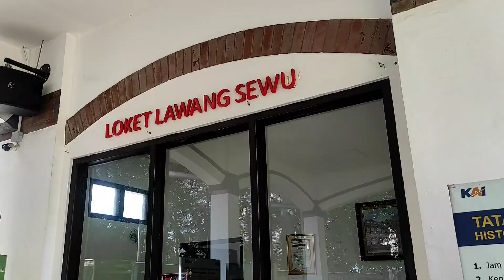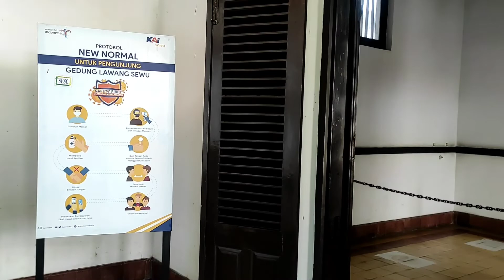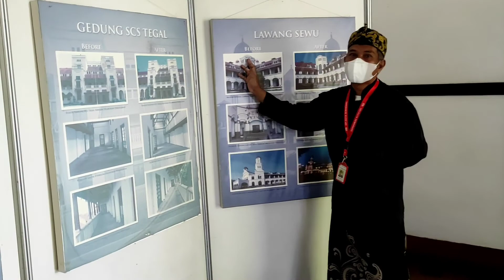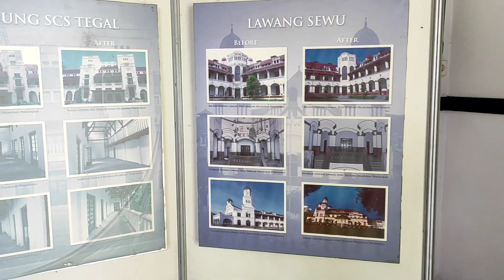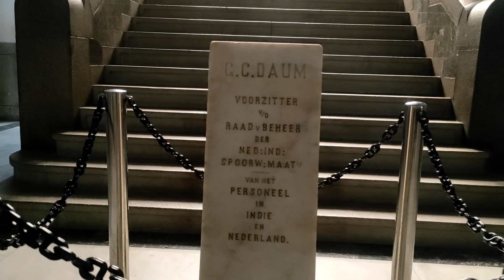Lawang Sewu, Semarang, 17 September 2022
Short vacation to Lawang Sewu, Semarang, Central Java. September 17th, 2022
Liburan singkat ke Lawang Sewu, Semarang, Jawa Tengah, 17 September 2022